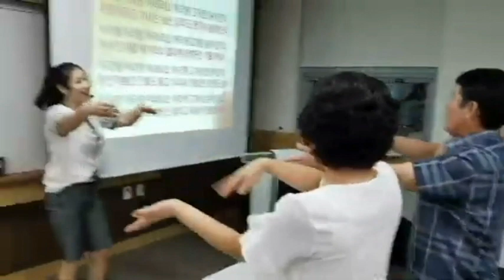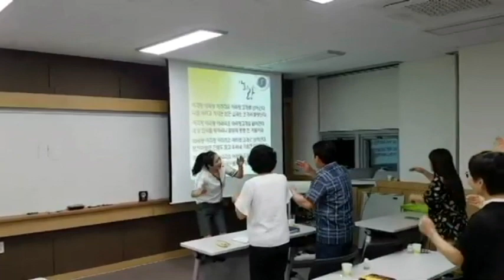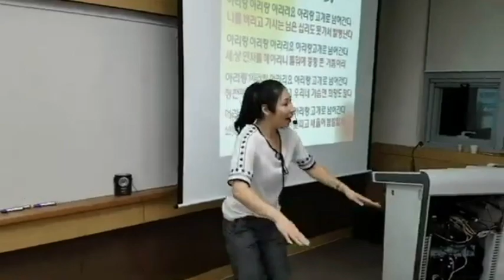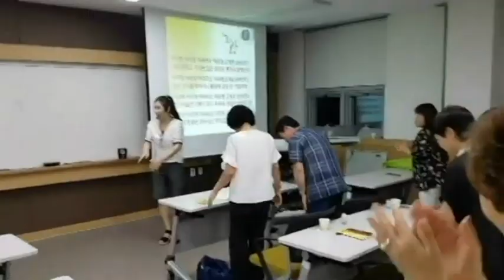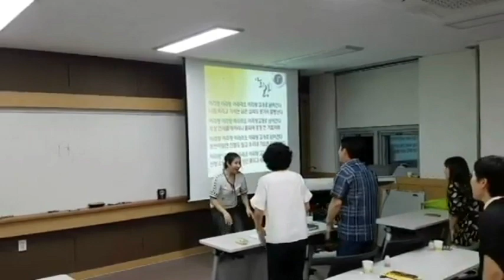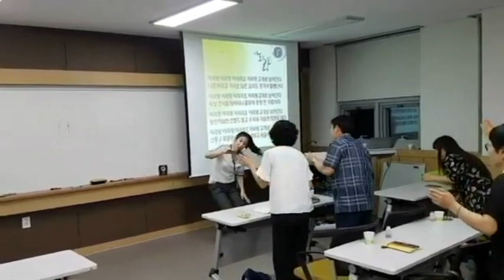아리랑 율동 트롯-웃음치료,레크레이션,치매,치매예방,체조,건강,다이어트,운동,행복,힐링,청주,대전,세종,천안,smile,recreation,music,dance,fun